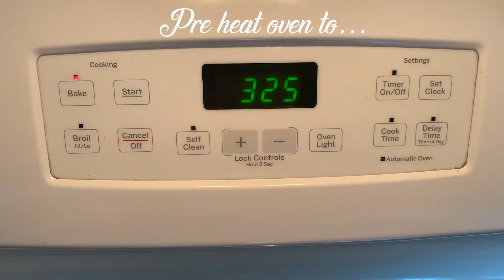Adult Thursday: Salted Cornflake Oat Cookies | Durham County Library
Step by step recipe of an easy and tasty cookie.